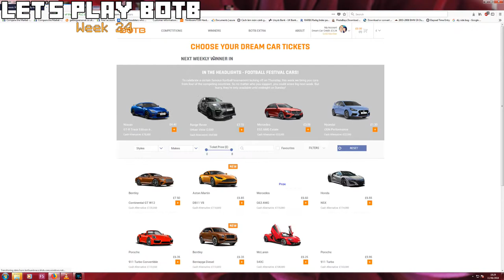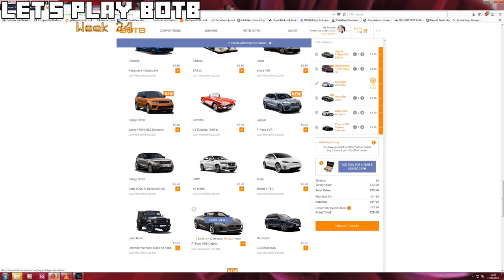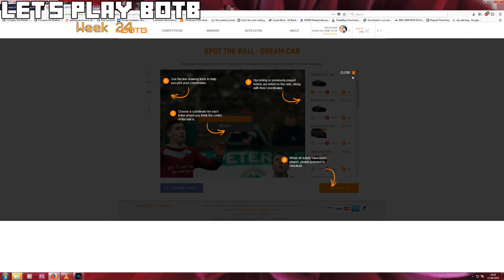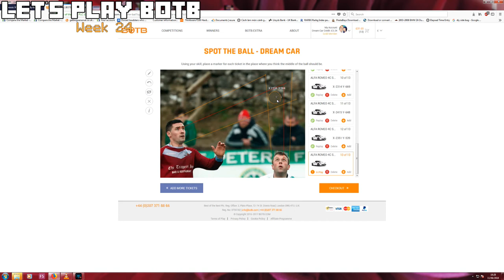Lets Play Botb week 24